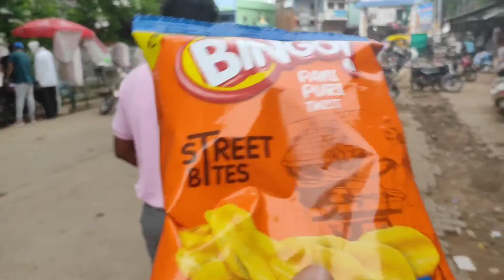Vlog #8 "Disappointed suicide"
जो एक जागे तो दोनों को इज़्तिराब रहे
जो एक सोए तो दोनों की नींद पूरी हो...